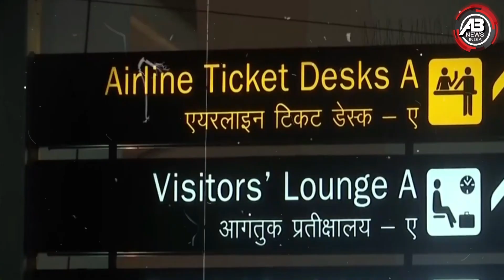Weather update: दिल्ली-NCR में कड़ाके की ठंड, कई राज्यों में शीतलहर का अलर्ट